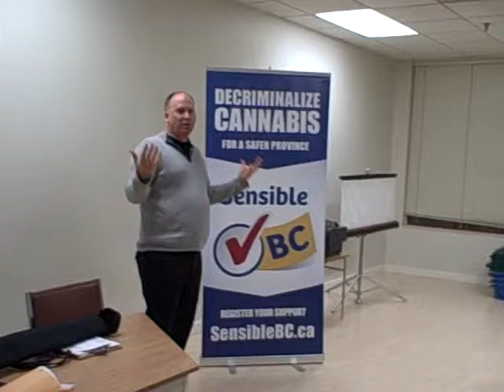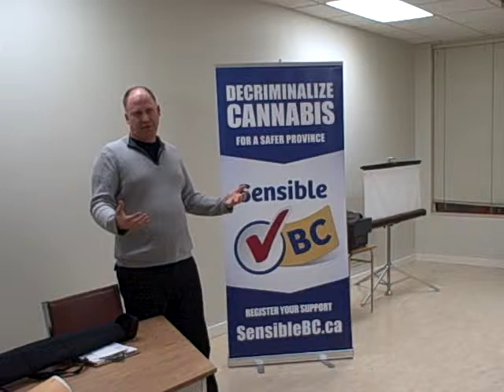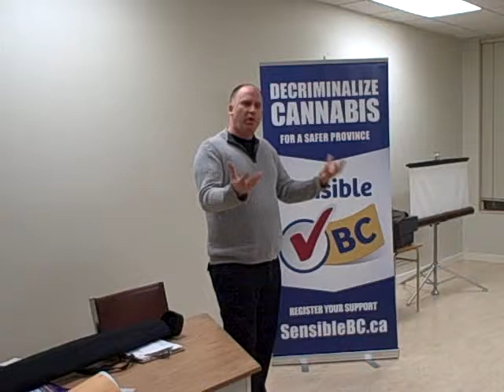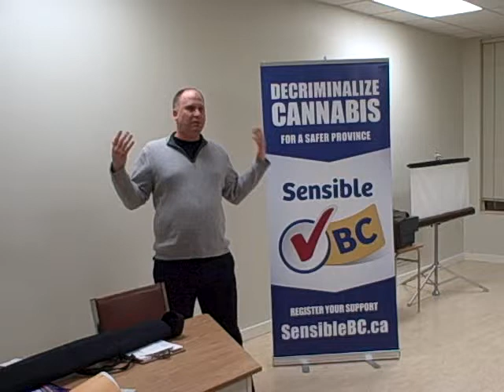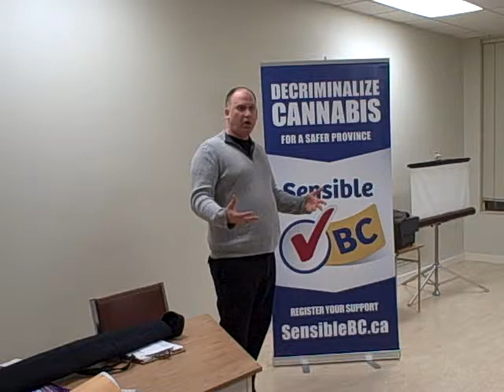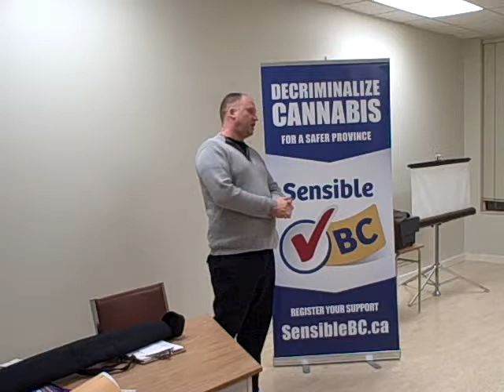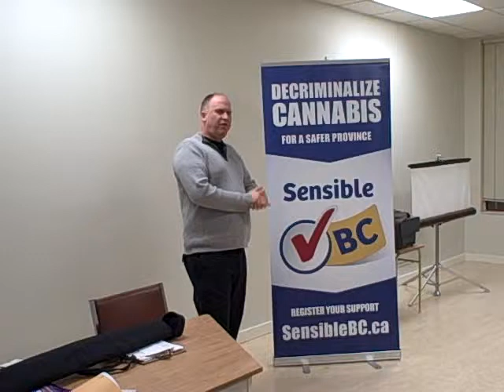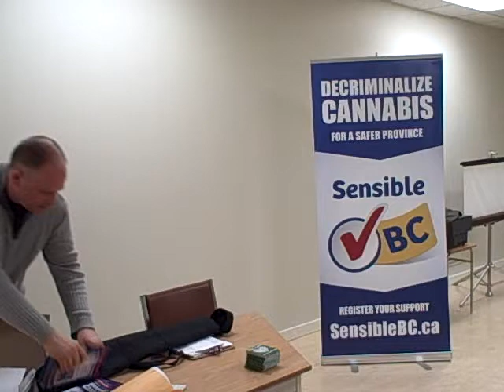Sensible BC - Sidney @Greenglade Community Centre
THANK YOU to all those who turned out for the event in Sidney at the Greenglade Community Centre last night.

For those who missed it, Sam Vekemans recorded it. (who is also the admin for the Sensible BC - Victoria
(Apologies for the shakiness for the first 1:23 of the video as it was needed to find the best spot to place the mono-pod. The next video should be better)

FIND OUT HOW WE CAN DECRIMINALIZE CANNABIS IN BC

Sensible BC founder Dana Larsen is touring the province to promote the decriminalization campaign.

Find out about the Sensible Policing Act and how we can change the laws in our province to decriminalize cannabis possession, as the first step towards a sensible and legally regulated system.

This event is subject to change. Please check back for updates.

Dana Larsen is the founder of the Vancouver Cannabis Dispensary and a former candidate for the Leadership of the BC NDP.

Please help promote this event!

Cost: Free  (but Please RSVP on Facebook so venue can plan for attendance numbers)

(if someone has the capabilities, we are looking for someone to record this and/or stream it live on air)

Sensible BC Tour: Dana Larsen on Marijuana Decriminalization in Nanaimo
(featured as the event video)

Mission
 To end the war on marijuana in BC through 3 steps:
      1) Promote the campaign and get volunteers from now til August 2013.
      2) Gather 400,000 signatures from September-October 2013
      3) Hold a referendum in September 2014

Description
 Sensible BC wants a provincial referendum on the Sensible Policing Act, which will decriminalize cannabis possession and start the province on the road to a legally regulated system.